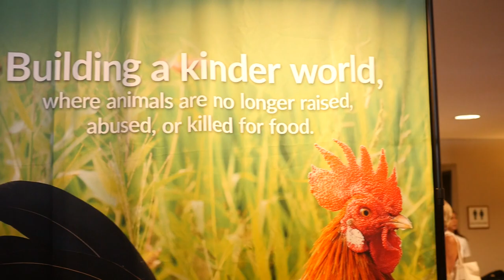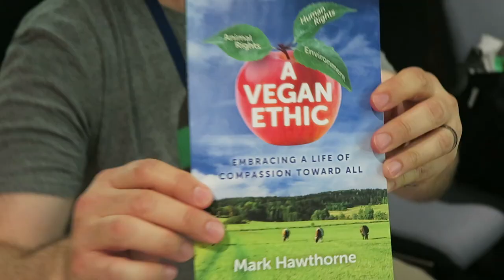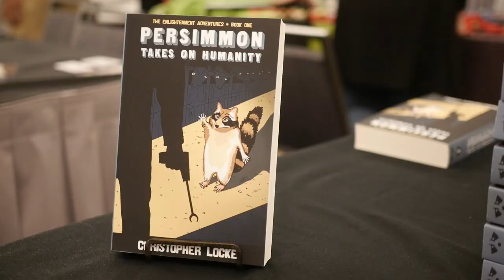National Animal Rights Conference 2016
Join Michelle Cehn and Toni Okamoto at the 2016 Animal Rights Conference!

▹▹▹ SPECIAL GUEST TONI OKAMOTO ▹▹▹

I made this video in collaboration with Toni Okamoto. Toni dedicates her life to bringing awareness to farmed animal issues, along food accessibility and nutrition education in low-income communities. She is the Founder of Plant Based on a Budget, one of the fastest growing vegan food blogs, which you can check out

▹▹▹ ABOUT ME ▹▹▹

World of Vegan is your hub for the latest vegan news, trends, recipes, products, lifestyle tips, and more!

▹▹▹ MUSIC ▹▹▹
♦️ Takeoff by Ahxello